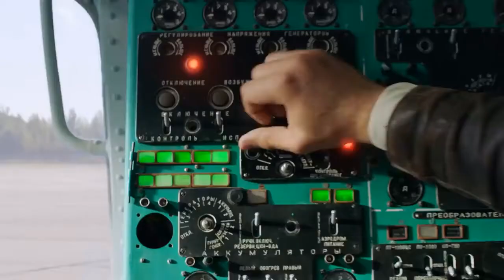Небо измеряется милями (2019) - Трейлер HD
Трейлер к фильму Небо измеряется милями (2019) - Трейлер HD

О жизни и судьбе легендарного советского конструктора вертолетов Михаила Леонтьевича Миля.